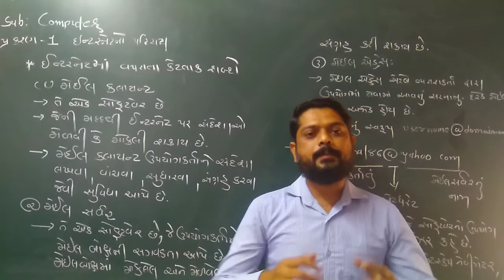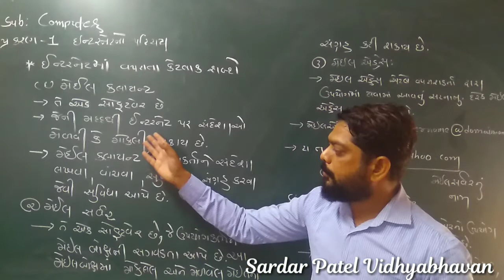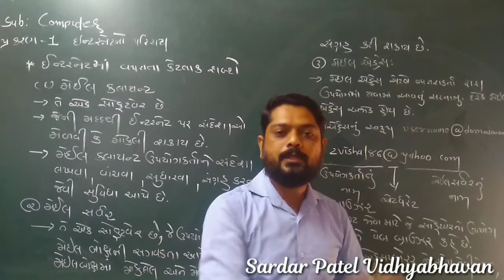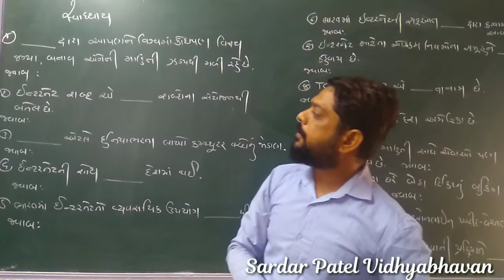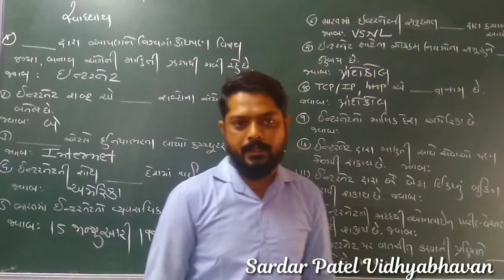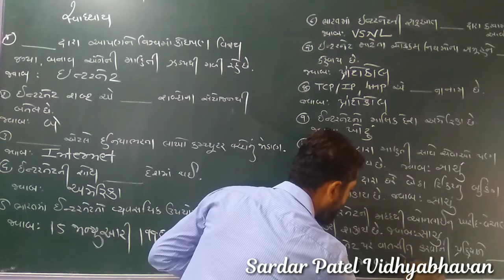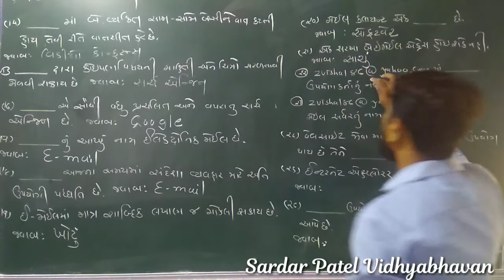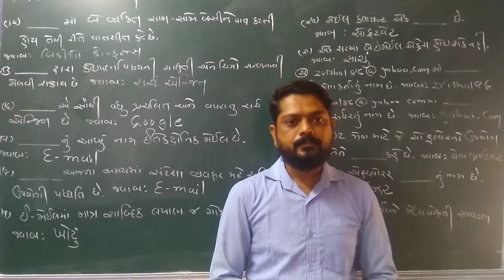Std 7 // Comp Chap 1 ઇન્ટરનેટ નો પરિચય Part 3 (ઇન્ટરનેટના કેટલાક શબ્દો, સ્વાધ્યાય) Lec 8